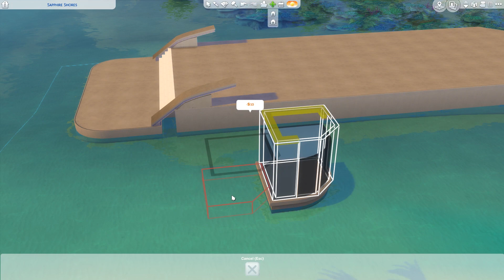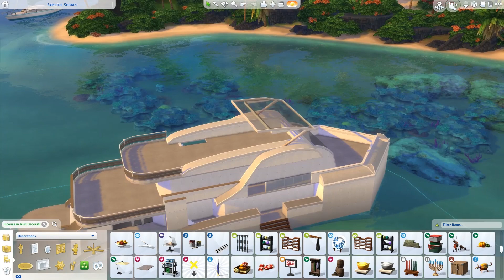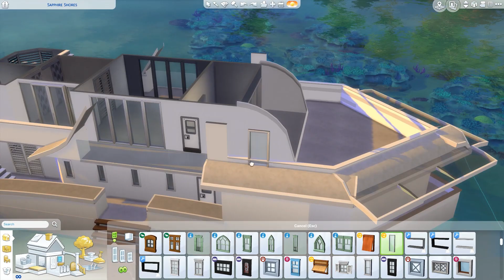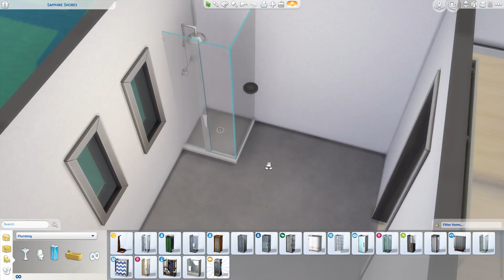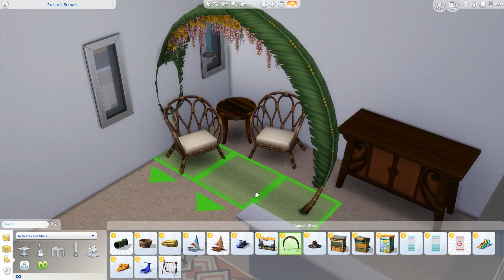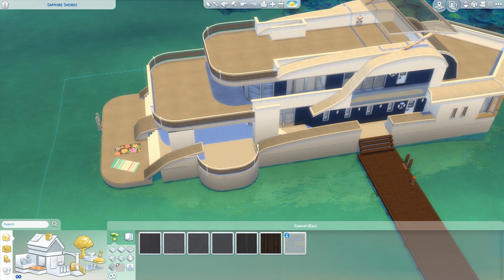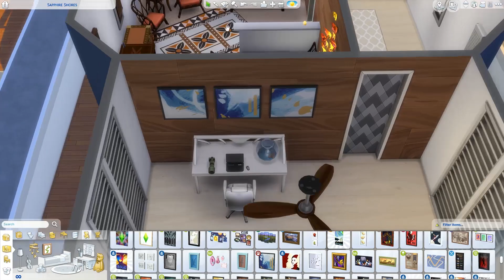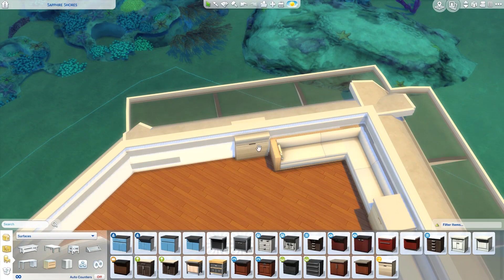Sims 4 Speedbuild | Island Luxury Superyacht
Hey guys!! If you're new around here, welcome!! If you're not, welcome back!! Todays speed build is a Island Luxury Superyacht!! Sooo excited for this one because it's ON WATER!!! WHAT!?!?! so cool. Anyways i had a lot of fun building it so i hope you enjoy watching it too!! Have a wonderful day!! x